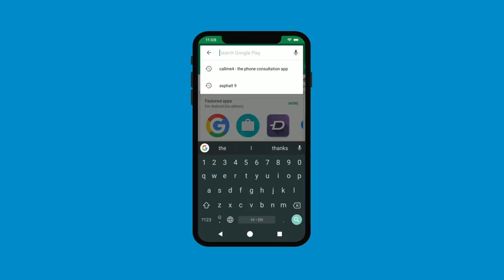3 फूँक में शरीर बंधन, बिना सिद्ध किए करें इस मंत्र का प्रयोग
इस मंत्र को बोल कर शरीर को फूँक लेने से सभी प्रकार कि तंत्रिक प्रयोग और पारलौकिक शक्तियों से शरीर सुरक्षित रहता है।

Alakh Aadesh!